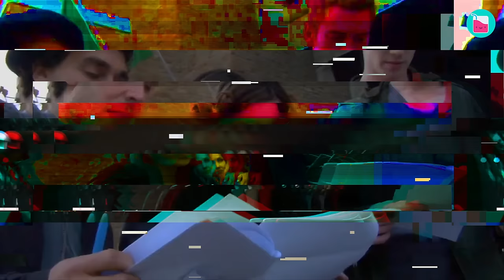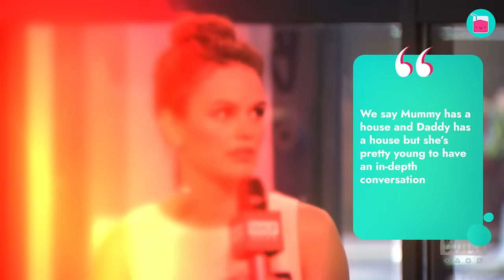Why Rachel Bilson & Hayden Christensen Split Up | Rumour Juice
Rachel Bilson and Hayden Christensen show that a decade-long Hollywood romance is possible in Hollywood. So, it came as a shock when they announced they had broken up. From fame to privacy invasion from the media, to maintaining a long-distance relationship due to busy schedules and the struggles that every normal couple could possibly have. The pressure can mount up and cause a Hollywood romance to come crashing down. Rachel and Hayden were no exception to this. The couple had a ten-year-long love story that was filled with so many beautiful memories. But what caused this split? Let’s see!

0:00 Rachel Bilson and Hayden Christensen met on the set of Jumper
2:02 Rachel Bilson and Hayden Christensen child
3:16 Rachel Bilson doesn’t want her daughter to watch Stars Wars
5:16 Rachel Bilson and Hayden Christensen breakup
6:35 Did Emma Roberts come between Hayden and Rachel?
8:03 Rachel and Hayden love lives since their breakup